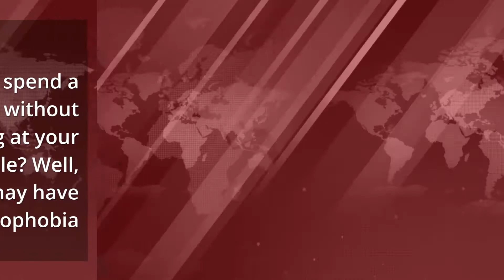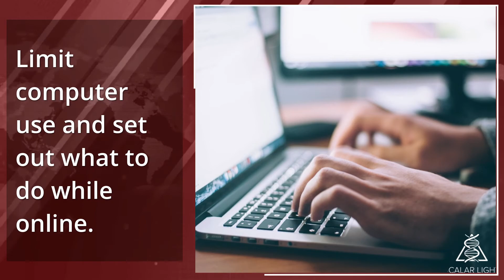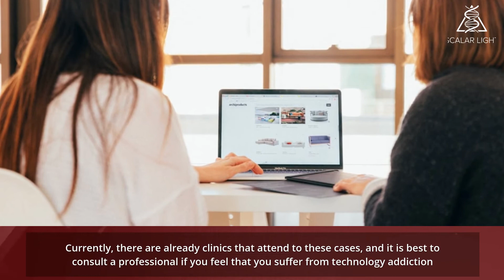Nomophobia: The New Age Disease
Can’t spend a minute without looking at your mobile? The first thing you do when you wake up is to check your social networks? Are you with your family but you do not speak because each one of you has their mobile? Well, you may have nomophobia.